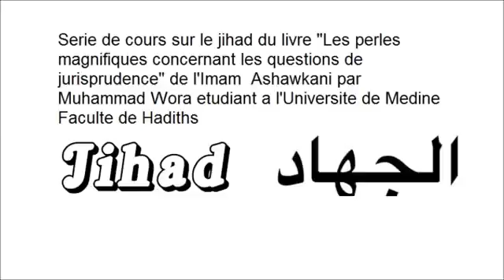5 LA CONSULTATION PAR LE CHEF MUSULMAN ET Lâ€™ELECTION EN ISLAM 1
Assalam alaykoum wa rahmatoulahi wa barakatouhou..
Chers freres cheres soeurs ceci est une serie de cours {12 cours} sur le chapitre du jihad tiree du livre “LES PERLES MAGNIFIQUES CONCERNANT LES QUESTIONS DE JURISPRUDENCE” de l’imam MUHAMMAD IBN ALI ASHAWKANI.
Le chapitre du jihad est l’un des derniers ou sinon le dernier chapitre dans les livres de jurisprudence. Cependant nous vivons une epoque de troubles dans plusieurs pays{l’Irak,la Syrie,la Libie,l’Egypte,le Yemen,la Centre Afrique…} pour ne citer que cela,plusieurs ambiguites font surfaces sur l’obeissance au chef musulman, les manifestations, les suicides au nom du jihad, le jihad offensif, l’etablissement d’un etat islamique, les elections selon le point de vue de l’islam, le jugement de la democratie et j’en passe.vu cela, necessite s’est fait donc s’entir pour moi d’eclairer mes freres et soeurs musulmans sur ces questions la a la lumiere du coran et de la sunna authentique a la comprehension des pieux predecesseurs. Etant donne egalement la rarete de ces cours en francais j’ai donc fais des recherches dans plusieurs livres, plusieurs audios et questionne certains savants sur certaines questions en vue d’une explication profonde de ces sujets la. Les cours sont un peu long mais je vous assure que ca vaut la peine d’ecouter. Les sujets sont repartis comme suite: